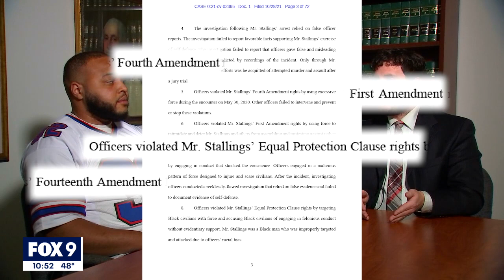Jaleel Stallings sues 19 Minneapolis police officers | FOX 9 KMSP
Jaleel Stallings and his attorney Eric Rice sit down with FOX 9 to discuss the civil lawsuit filed Thursday.